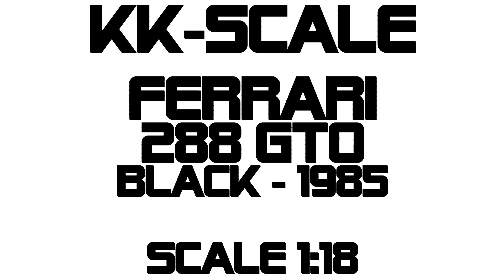Modelissimo: KK-Scale Ferrari 288 GTO 1985 - black - 1/18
Created by Modelissimo Kosmann oHG